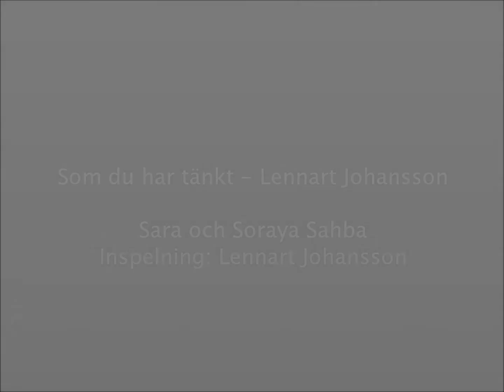Som du har tänkt - Lennart Johansson (Sara & Soraya)